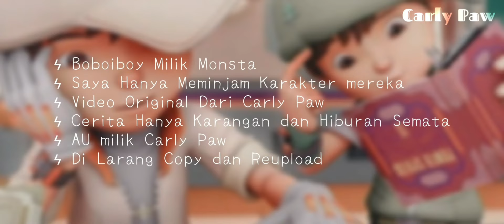Boboiboy GCMM : Seven Heroes 《Part 1》 || Gacha Club Boboiboy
➢ welcome back :)

Boboiboy GCMM : Seven Heroes
《Part 1》

• By : Carly Paw

• Note :
- Boboiboy Milik Monsta
- Saya Hanya Meminjam Karakter mereka
- Video Original Dari Carly Paw
- Cerita Hanya Karangan dan Hiburan Semata
- AU milik Carly Paw
- Di Larang Copy dan Reupload